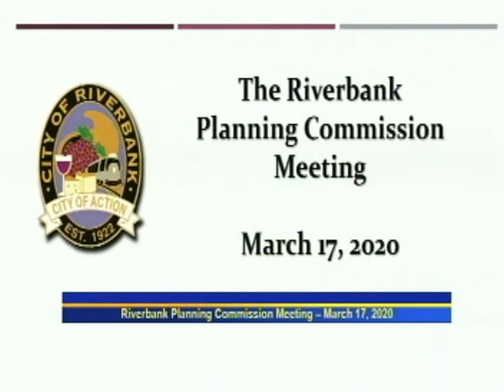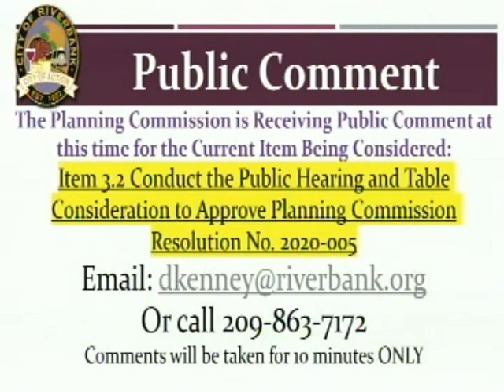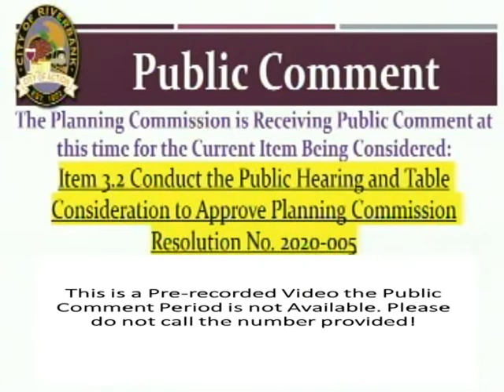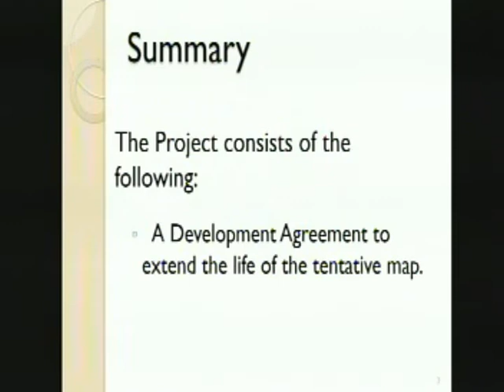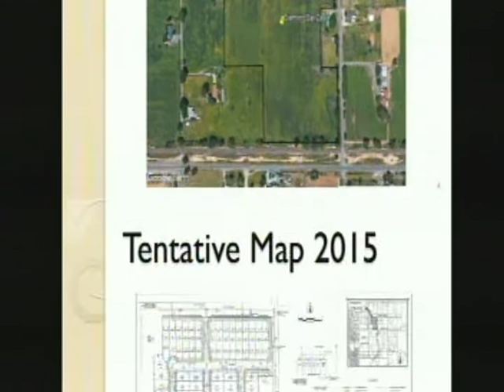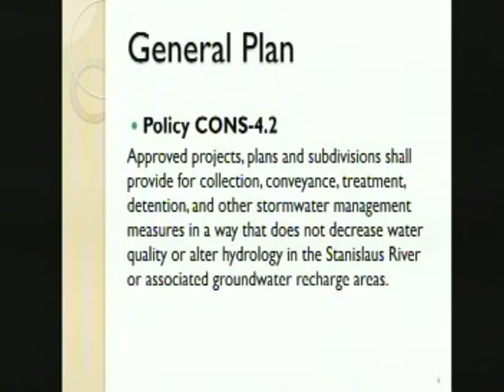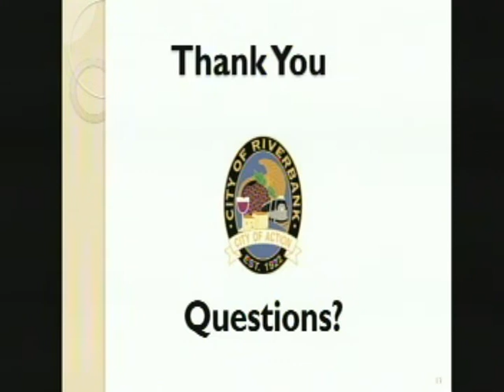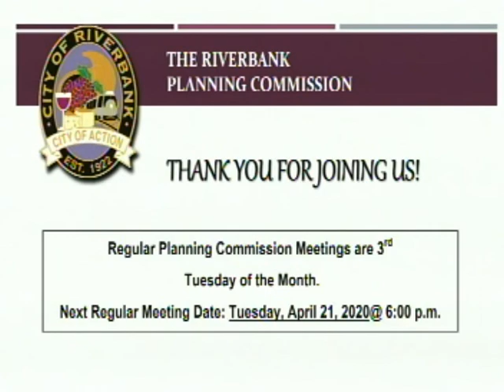March 17, 2020 Riverbank Planning Commission Meeting